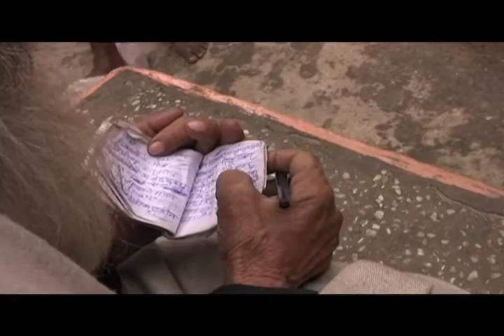DEMO REEL _ B-roll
SUSANA TRAVIESO:  DP / camera / editor - hand held & available light, shot in Haridwar, INDIA